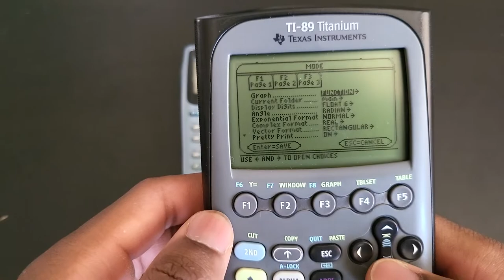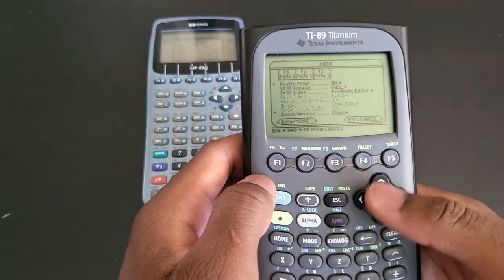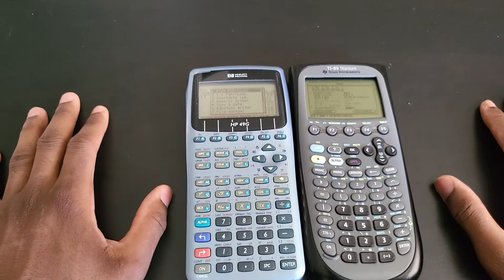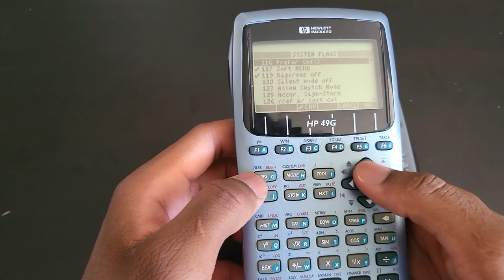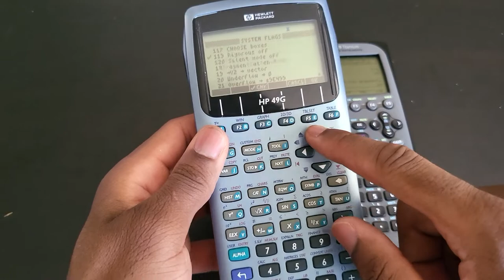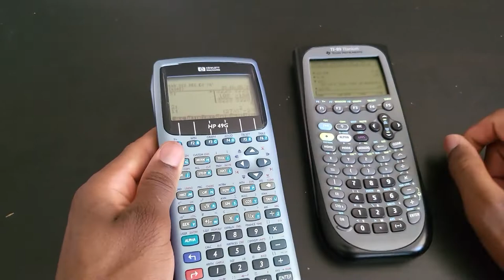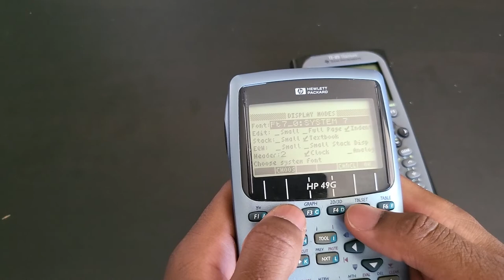Late 90s Technology! HP 49G vs Ti 89 Titanium (Part 1)